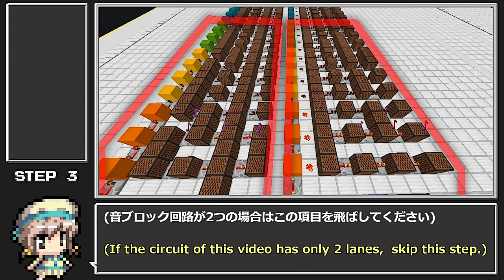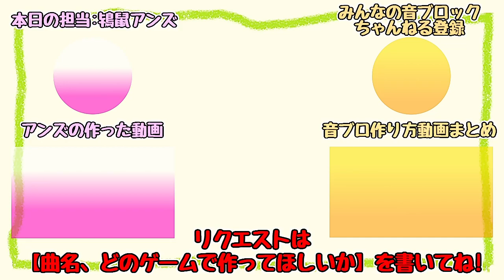Foorin・Kenshi Yonezu - Papurika (Minecraft)[A]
Foorin・Kenshi Yonezu - Papurika